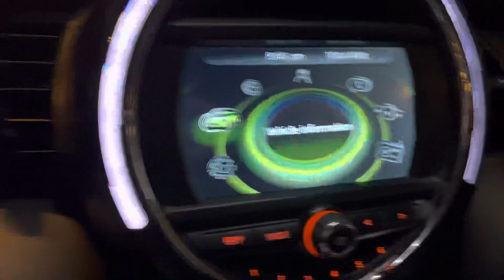2018 Mini Cooper - Review and WalkAround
Country of manufacture: Britain
Model: 2018
number of passengers:5
Vehicle color: cyan
Vehicle type: Mini Cooper
km: 87,357 km
Maximum speed: 240 km
v4